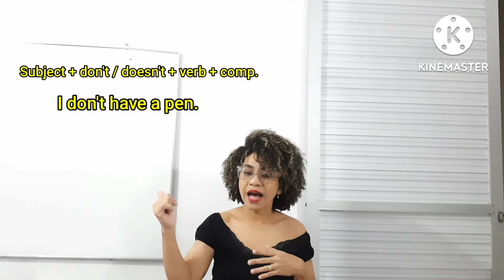DON'T e DOESN'T - Quando usar don't e doesn't / Simple Present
Hello friends! Nesta mini-aula iremos entender  quando usar Don't e Doesn't para formarmos frases negativas em inglês no Presente Simples./ Simple Present.

bjos